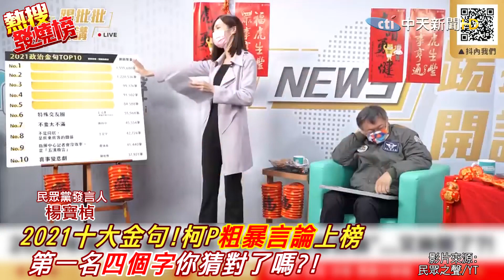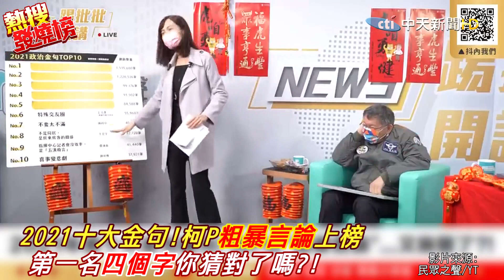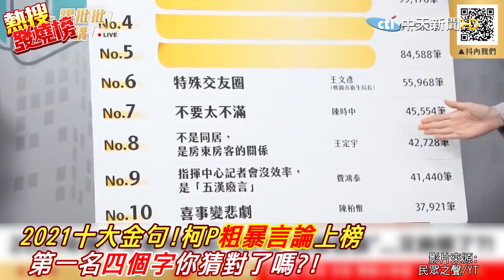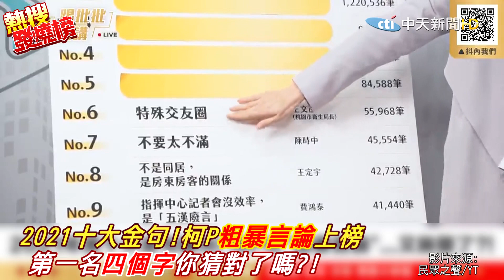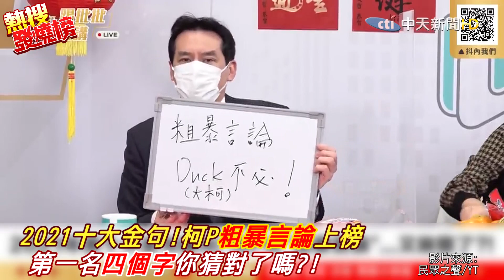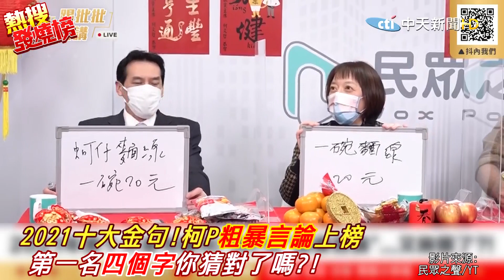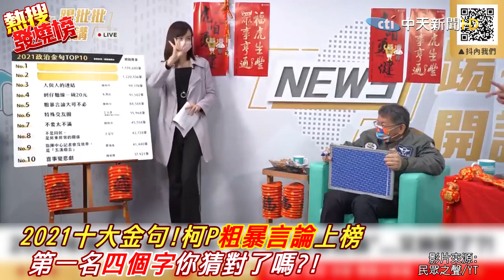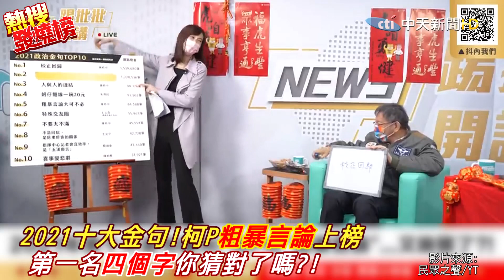【頭條熱搜】2021十大政治金句!柯P"粗暴言論"也上榜 阿中部長包辦前三 "獨創4字新詞"稱冠 第二名爭議最大